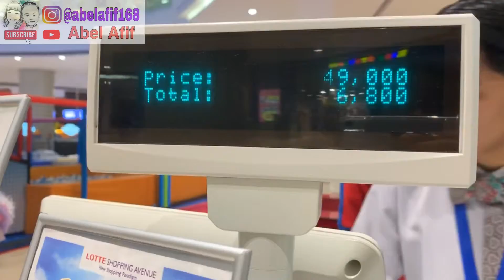Reaksi Abel saat lihat kejutan dari Bunda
Abel’s mother, have surprise for Abel.
And see what happen with Abel’s reaction.